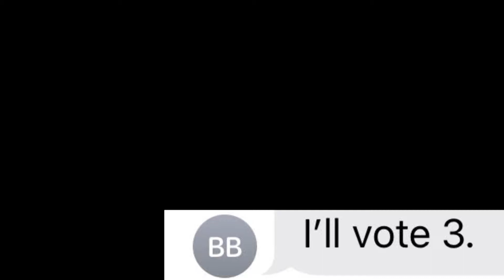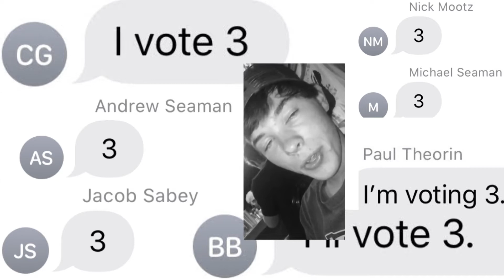Merrillmoney 2020 Draft Trailer